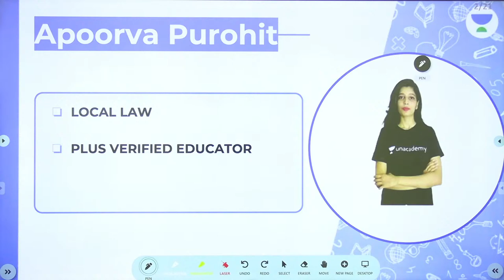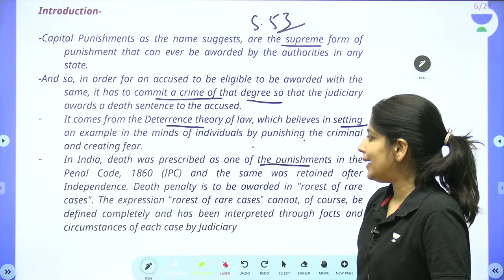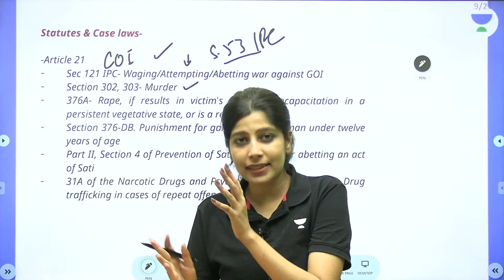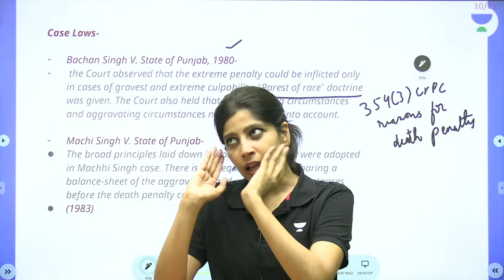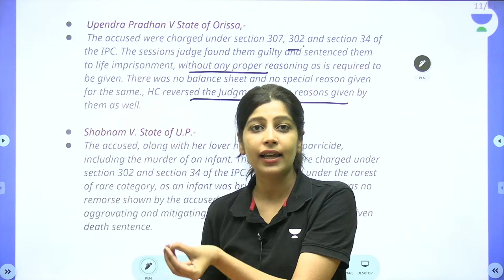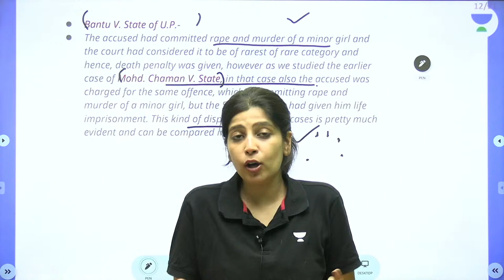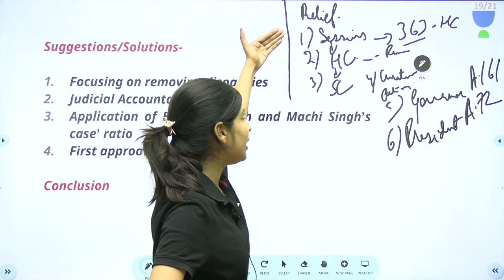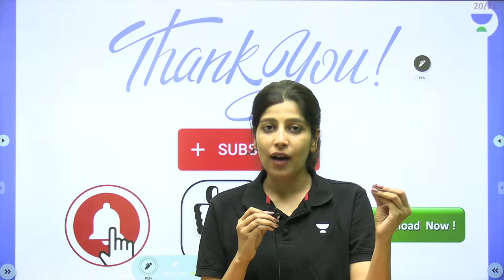Death Penalty in India with Case laws (Legal Essay) | Apoorva Purohit | Linking Laws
In this session, educator Apoorva Purohit will be discussing Death Penalty in India with Case laws.

Call Apoorva Purohit's team on 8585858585 and take your Judiciary Preparations to the next level.

About the educator:  Unacademy Educator since 16th July, 2021

You can enroll to Unacademy Subscription and get the following benefits:

1. Learn from your favourite teacher
2. Dedicated DOUBT sessions
3. One Subscription, Unlimited Access to Live Online Classes and Videos
4. Real-time interaction with best-in-class teachers
5. You can ask doubts in live online classes
6. Limited students in each Class
7. Download the videos & watch them offline